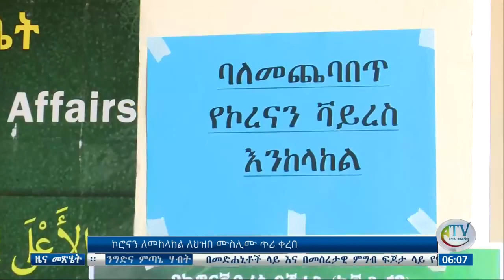የሐይማኖት አባቶች መልዕክት